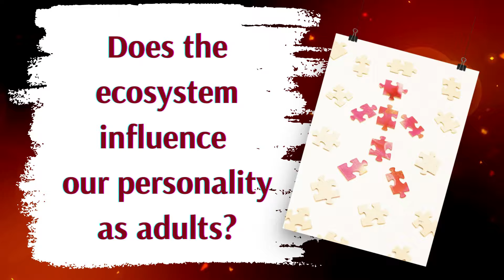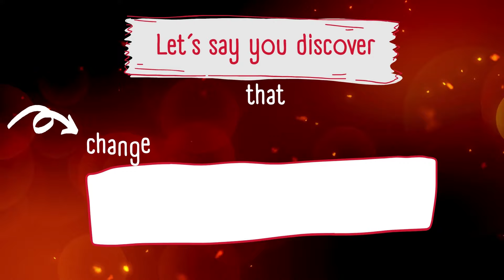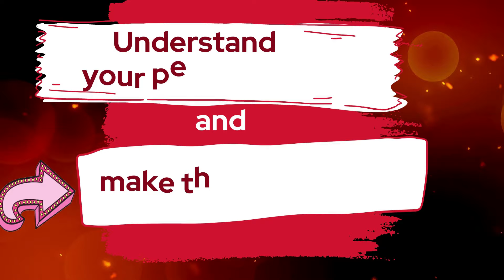ABCC32 change readiness nature or nurtured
Some people can adapt to new solutions pretty quickly and harmlessly once others need much more energy and time to unbox their motivation for change. It won't be a big statement to say that it depends on our personalities, and they are, of course, different from person to person.
The question is if the change readiness competence is natural or nurtured? Is it something coming from our genes, or is it gained from our ecosystem? The answer comes in the video.